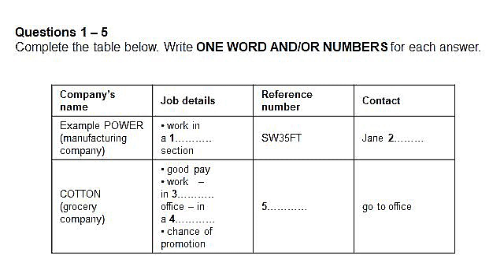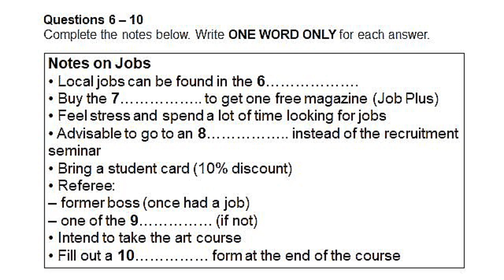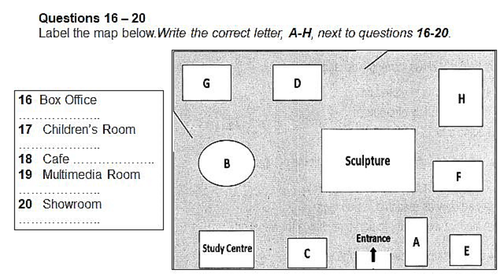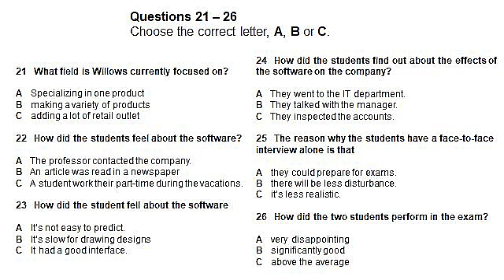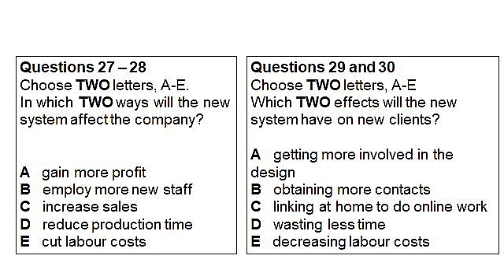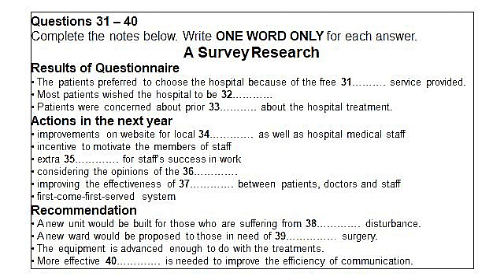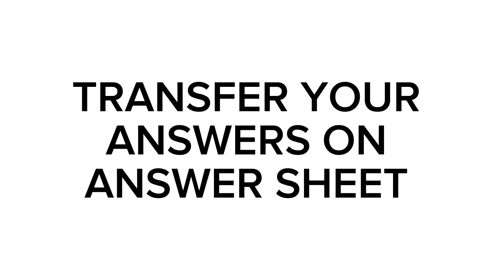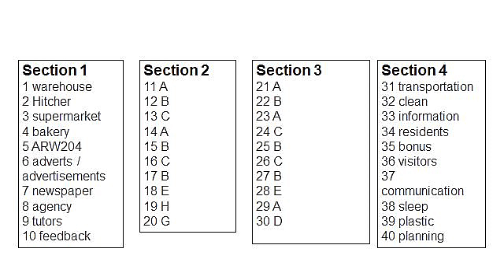Cambridge IELTS Listening Practice Test 1-IELTS Exam-IELTS Preparation-IELTS Material-IELTS 9Bands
🔊👂 Elevate your IELTS Listening skills with our immersive audio practice session! 🌟 Whether you're aiming for a high score or simply looking to enhance your auditory comprehension, this interactive video is your key to success.

🎧 What to expect:
1. **Realistic Exam Simulations:** Experience IELTS-style listening scenarios to familiarize yourself with the test format.
2. **Interactive Listening Exercises:** Engage in real-time exercises designed to improve your ability to catch key details.
3. **Expert Tips and Strategies:** Uncover effective strategies from seasoned tutors to ace the IELTS Listening section.

🤩 Ready to take your listening skills to the next level? Pause, replay, and actively participate in the exercises! Share your answers and insights in the comments below, and let's learn together!

Your success is our mission, and with this interactive practice, you're one step closer to achieving your IELTS goals! 🚀🌍